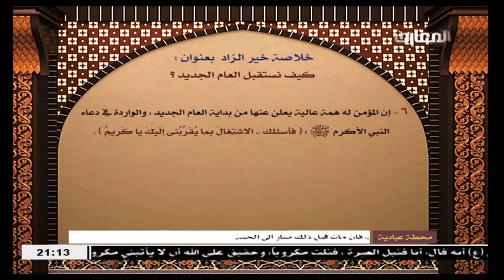الشيخ حبيب الكاظمي / خير الزاد في دقائق - كيف نستقبل العام الجديد